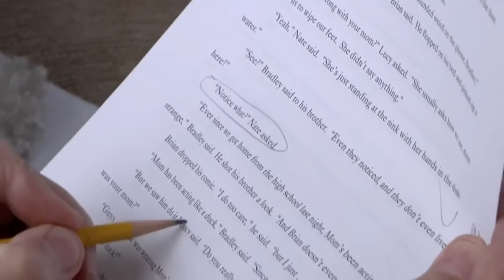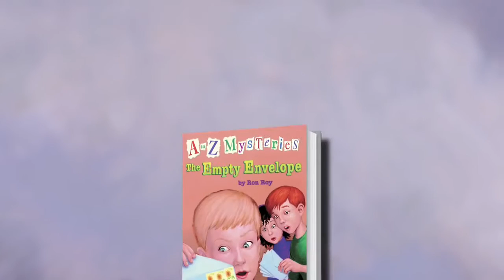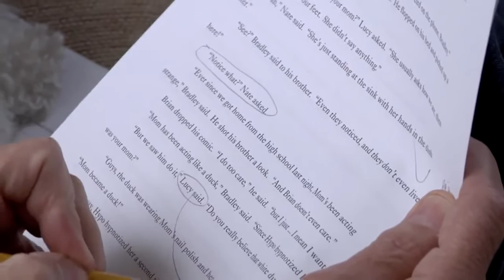A to Z Mysteries / Calendar Mysteries by Ron Roy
Ron Roy discusses his A to Z Mysteries series, as well as his newest series, Calendar Mysteries.

Please Read!

Jessica's video, is about her favorite book series, A-Z mysteries. - created at .

description.